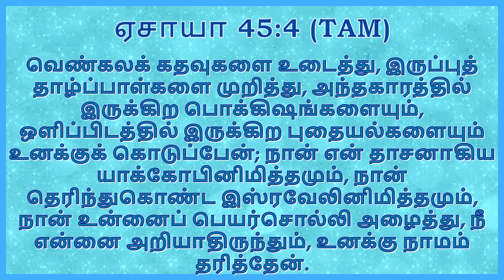ஆகஸ்ட் மாதம் வாக்குத்தத்தம்|| Bishop.N.யோபு||புதிய பெனியேல் கிறிஸ்து சபை||Cell-9884562837.